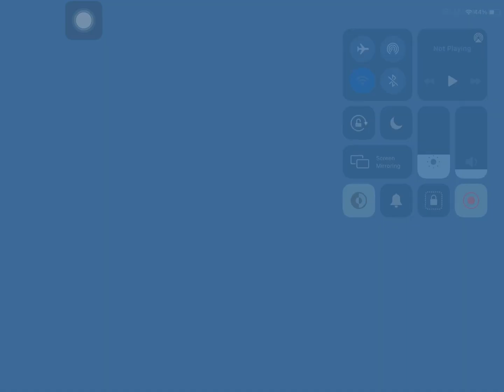Mobile | Turbulence 100% by mephhh | SC66p Challenge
7287 Attempts (2772 old)
52x10 58x2 63 64x2 70
The micro release carries the level.
The color usage in the first half also made the level harder to see :/
The triple click got consistent at the end for me and the last 2 clicks can be really tricky.